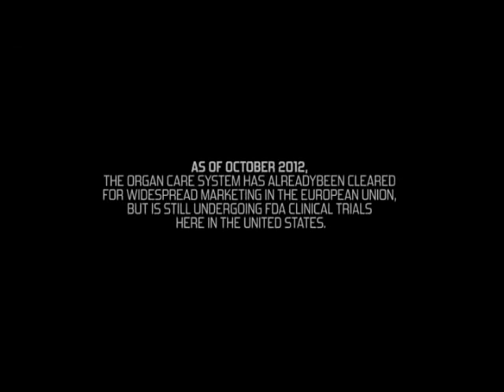Heart in a box- OCS by Transmedics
University Politehnica Bucharest, Faculty of Materials Science and Engineering
Students: Constantinescu Elena, Valeanu Alexandra